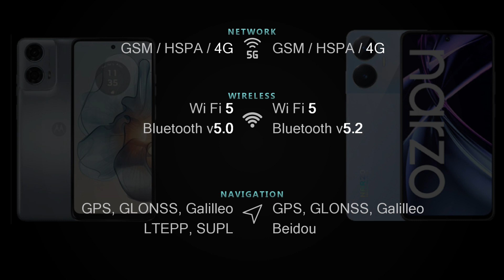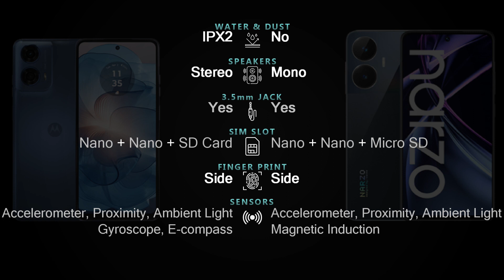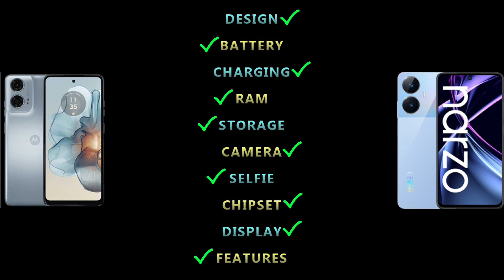Moto G24 Power vs Realme Narzo N55 Full phone specs comparison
Moto G24 Powewr vs Realme Narzo N55 Price and Full phone specifications [Design, Connectivity, Battery, Charging, Camera, Chipset, Display, OS, Features and more] comparison.